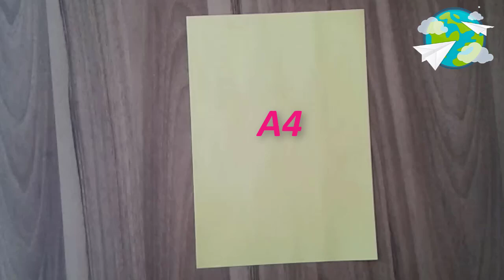HARİKA SÜZÜLEN KAĞITTAN SAVAŞ UÇAĞI YAPIMI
Sevgili Kağıt Evreni takipçileri sizlere  Kağıttan Harika Süzülen Savaş Uçağı  nasıl yapılır videosunu hazırladık. Basit bir şekilde sizde yapabilirsiniz.
Bizi  takip ederseniz harika uçak modellerine kavuşabilirsiniz.  Kağıtla Kağıt Evreninde mutlu kalın.